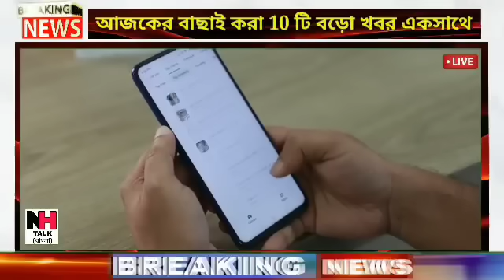আজকের বাছাই করা সব থেকে বড় খবর!তাজা খবর!Today Weather Latest Updates!Today Big Breaking News!